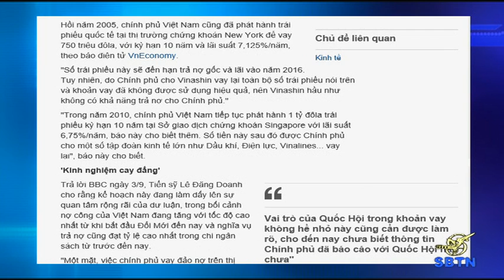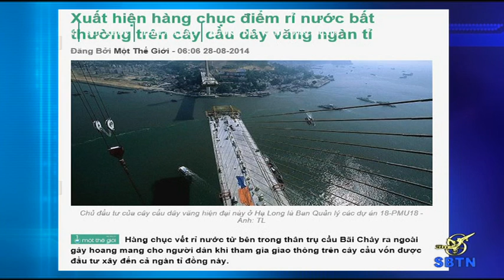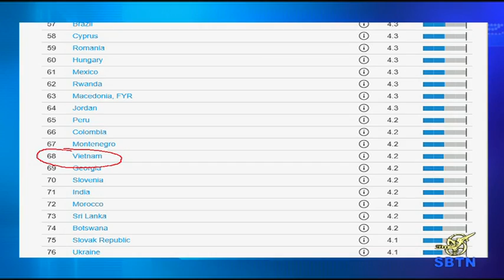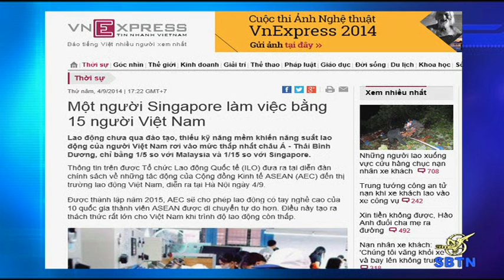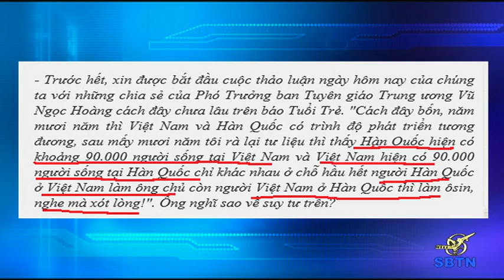09/09/14 - BÌNH LUẬN TIN TỨC: Kinh tế của CSVN ngày càng suy sụp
Không tiền trả nợ, CSVN phải mượn nợ mới để trả nợ cũ. Mức sản xuất và cạnh trạnh của người VN ngày càng thua xa so với các quốc gia láng giềng. Người Việt Nam ra nước ngoài làm osin; trong khi người ngoại quốc vào VN làm ông chủ! Rồi VN sẽ ra sao? Mời các bạn cùng xem chương trình Bình Luận Tin Tức tuần này.

Thông điệp mà Bắc Kinh đưa cho Hồng Kông có ý nghĩa gì đối với Đài Loan?